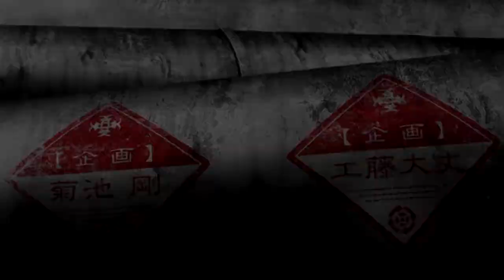My Own Hero [MEP] [Part 2]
[ANIME] ✔
► Name: Bungou no Stray Dogs Season 3